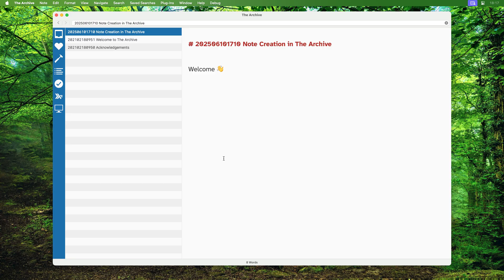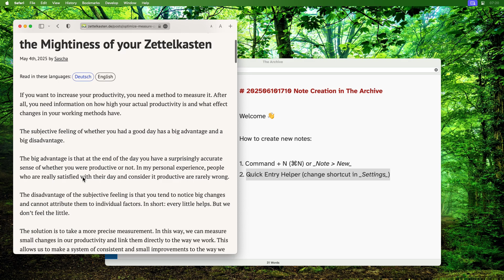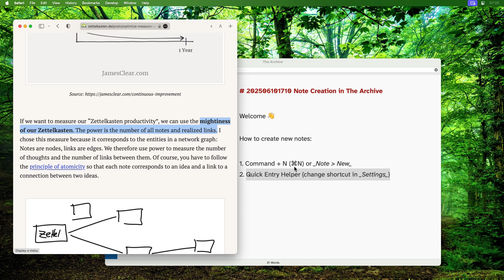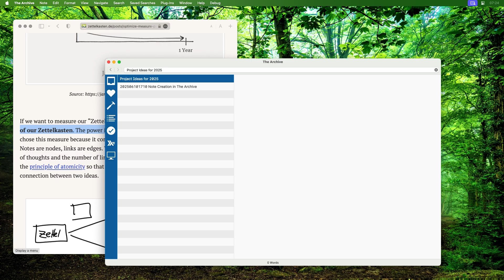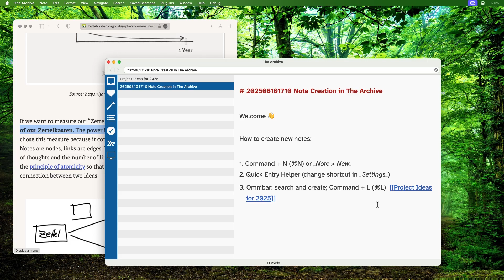How to Create a New Note (The Archive Basics)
Find out which way to create a new note suits you best. There are at least 3 ways to create notes in our note-taking application for Mac, The Archive, and all of them are easy and intuitive, so you can pick your personal workflow.

0:00 Intro
0:26 New Note from Menu or Shortcut
1:00 Quick Entry Helper
2:10 Search & Create via Omnibar
2:40 Link-First Note Creation
3:35 Outro